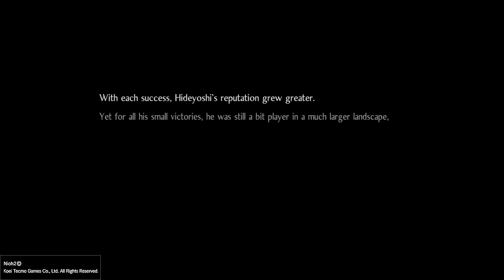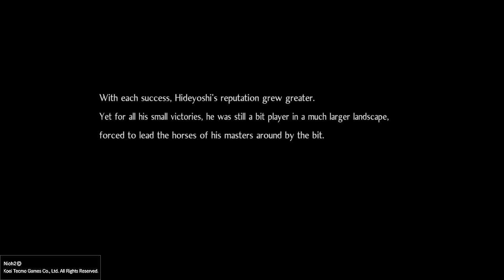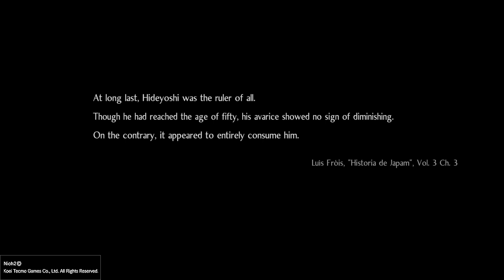Nioh 2 Complete Edition Review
A comprehensive review and retrospective of Nioh 2: The Complete Edition and all of its DLCs. This is the best Action RPG ever made and one of the best games of all time.

Intro/Why Play Nioh 2? 0:00
Gameplay and Combat 2:51
Co-op 8:43
Difficulty 11:23
Story 14:09
Design and Production Values 17:33
Conclusion/Rating 20:20